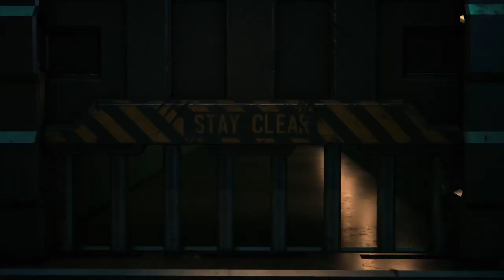FFVII (Remake): Boss fight! (Counter Measures: Jay Play!)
I've been playing games for over 40 years and never once played a Final Fantasy game. Git Gud mate! Call yourself a gamer? well... yes actually (among other things). Time to get this Remake done and dusted and ready for the next instalment in a few weeks. This had better be good you Tifa loving muppets.